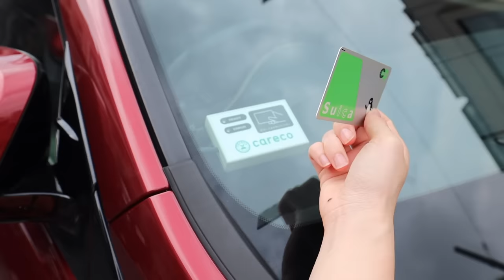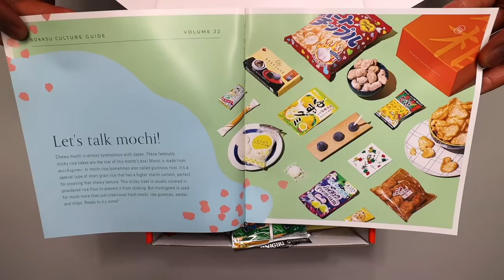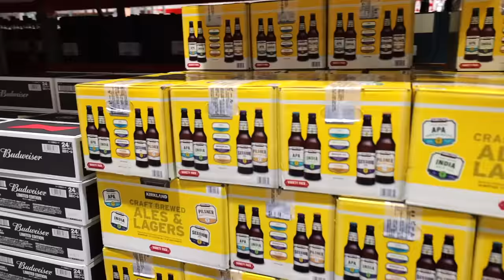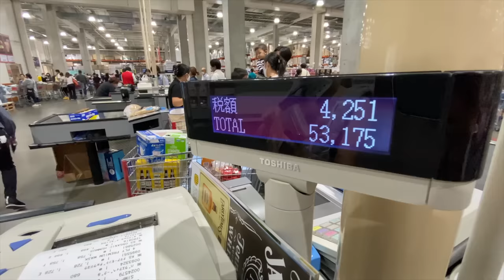Japanese Costco Journey Ep.16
We took our 4-month old baby to his first Japan Costco.  It was quite a journey taking him out, but he was so cute the entire time.

- Bitcoin: 1AUZW1Emio4qtRiBir3EUDey1zi3ssoRsw

Business

- Main Camera
(USA Link)

- Powered Mic
(USA Link)

- Mic
(USA Link)

- Portable TriPod
(USA Link)

- Gimbal
(USA Link)

- Drone (Original)
(USA Link)